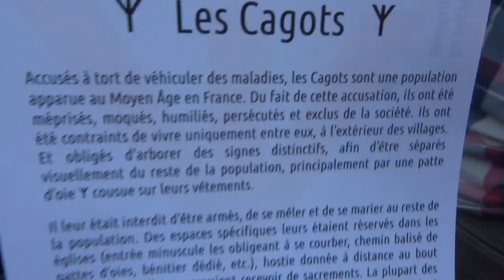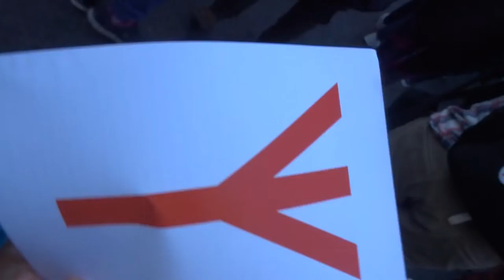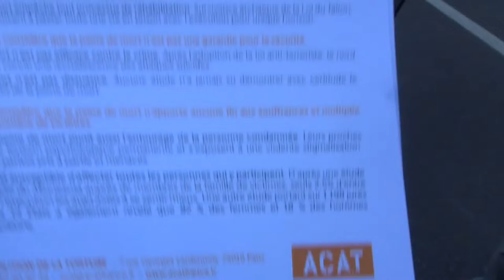2021 bnf no.6